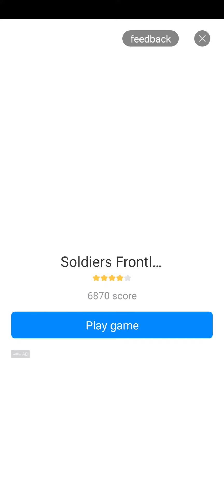cocomelon game :):(:):(:9:(69420